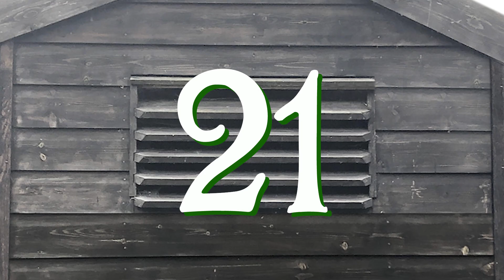The Great War Huts 'HutVent' Calendar, 2025, Day 21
For the 21st Day of HutVent 2025, Taff tells us about Colonel Isaac Newton Lewis's invention, and how it revolutionised British Infantry tactics...